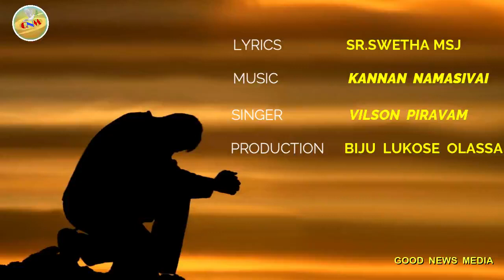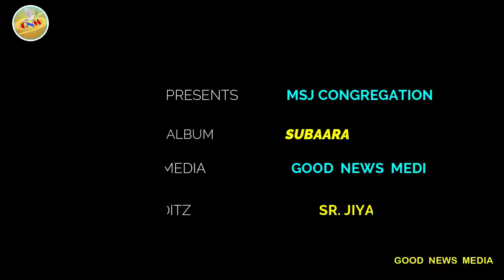Thiruhrudhayam muzhuvan|New Christian devotional song|തിരുഹൃദയംമുഴുവനും|Vilson Piravam|Sr.Swetha MSJ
Thiruhrudhayam muzhuvan
New Christian devotional song
Vilson Piravam
Latest Christian devotional song
തിരുഹൃദയം മുഴുവനും സ്നേഹവുമായി കാത്തിരിക്കുന്നൊരു ദിവ്യകാരുണ്യമേ
Sr. Swetha MSJ

Lyrics  : Sr. Swetha MSJ
Singer : Vilson  Piravam
Orchestration  : Biju  Mathirumpuzha
Album  : Subaara
Production : Biju  Lukose  Olassa
Editing  : Sr. Jiya MSJ
Presents MSJ Congregation
Media  : Good  News Media

You Tube Channel : Good News Media

The Copyright of this video is owned by Good News Media.